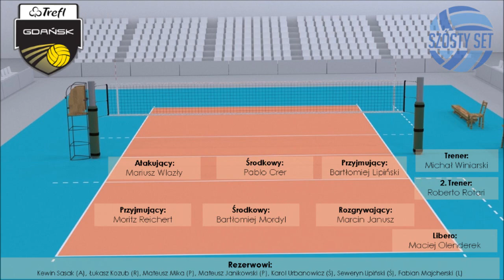Odliczamy do Plusligi - Trefl Gdańsk przedsezonowo!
KONKURS JASNOWIDZ PLUSLIGI - POKAŻ, ŻE POTRAFISZ PRZEPOWIADAĆ PRZYSZŁOŚĆ. DO WYGRANIA KOSZULKA KLUBU PLUSLIGI!

Codziennie od 27 sierpnia bierzemy na ruszt jedną z drużyn Plusligi, a dzisiaj Trefl Gdańsk.

Tym razem pod lupę bierzemy największą rewelację minionego sezonu. 5. lokata ekipy znad morza w debiutanckim sezonie Michała Winiarskiego w roli trenera. Mariusz Wlazły to największy transfer, ale czy najlepszy? Może też zaboleć strata Pawła Halaby, ale Moritz Reichert jest bardzo ciekawym następcą. Tylko czy zbyt mocno sezonu nie skomplikuje epidemia, która dotknęła Gdańskie Lwy?

00:00 Poprzednie sezony Trefla Gdańsk
08:40 Zmiany w składzie i nowe postaci
22:38 Zaburzone przygotowania, nasze typy i zapowiadana podstawowa siódemka

Naszym zdaniem:
Największa strata? Halaba
Najlepszy transfer? Wlazły/Reichert
Nasz typ na ligę? Piotr: 9-11, Filip: 8-10

A już jutro nagranie o Jastrzębskim Węglu!